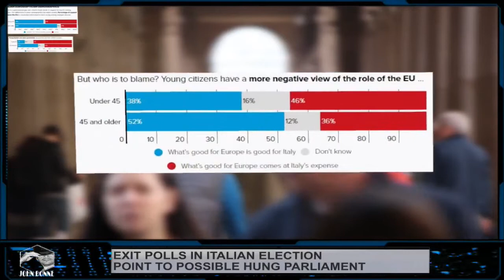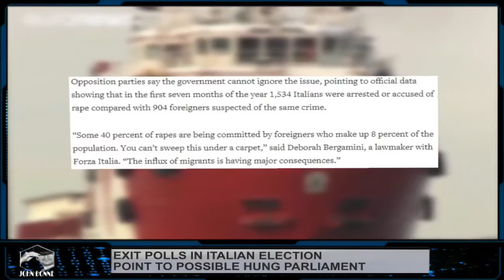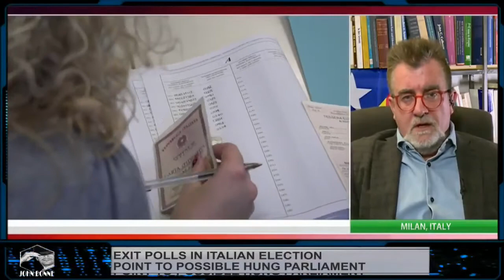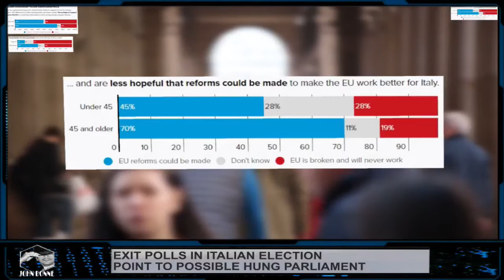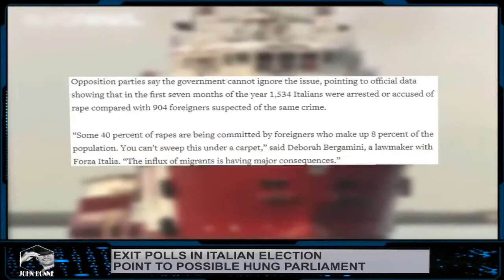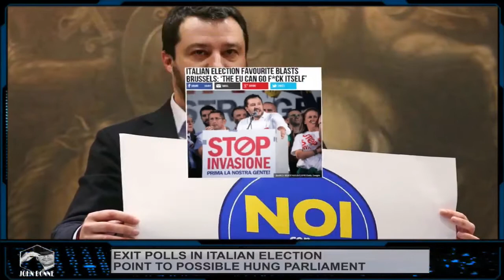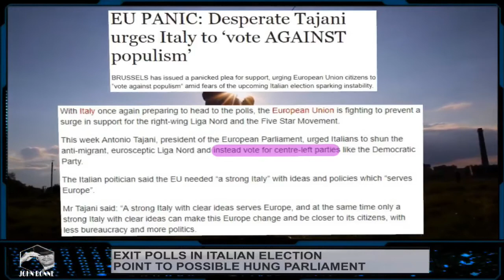Anti Establishment Surge in Italian Election – Exit Polls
Voting has ended in Italy's general election, and exit polls point to a possible hung parliament, with voters favoring anti-establishment and centre-right parties.

AN ANTI-EU coalition could seize power in Italy after exit polls indicate a surge in support for anti-establishment parties, with the 5 Star Movement expected to win the largest number of votes..